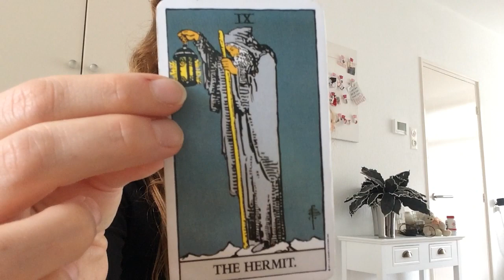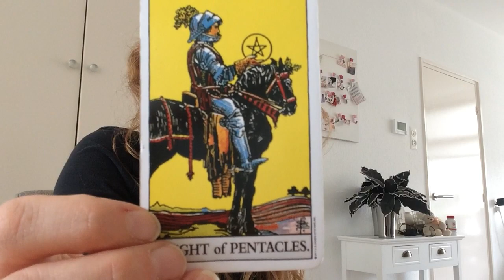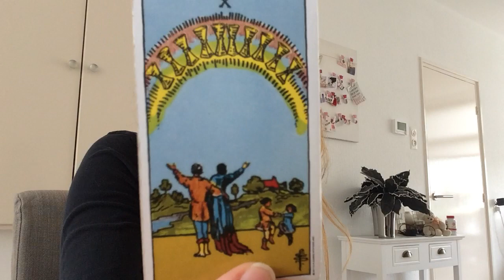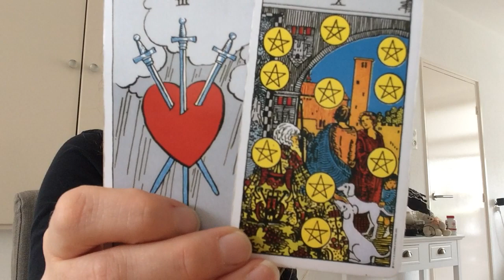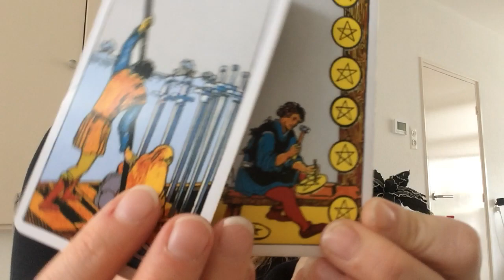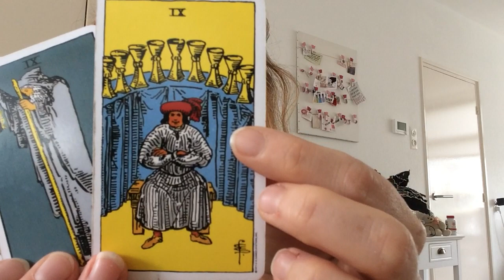Sterrenbeeld Stier Mei Tarot Legging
Deze legging kan voor jou zijn als je je Zon, Maan, Ascendant of Venus in Stier hebt staan. Wil je een Mini Preview over jouw horoscoop? Dat kan tijdelijk voor € 10,- (opgeven kan tm zondag 28 april). Let op: dit is een kleine schets van je karakter en het kan elkaar tegenspreken omdat alle planeten los van elkaar worden bekeken. Je Zon kan dus in een Aarde teken staan wat maakt dat je houdt van zekerheid etc. maar je Maan kan bijv. in een Vuur teken staan waardoor je je ook weer prettig voelt bij nieuwe uitdagende dingen of bijv. in het middelpunt van belangstelling staan (terwijl een Aarde teken daar niet zoveel behoefte aan heeft, je Zon en Maan kunnen dan dus in strijd met elkaar zijn).
 Aangezien we dus niet uit ‘een stuk’ bestaan en ons karakter veelzijdig is kan er innerlijk ook een bepaalde strijd of conflict zijn.

PS: De Tarot kaarten hebben een algemene betekenis maar veel mensen gebruiken bij de legging hun eigen intuïtie. Ik gebruik geen boeken bij mijn legging dus de kaarten interpreteer ik op gevoel, ik ga er ook vanuit dat de kaarten 'kloppen' bij mijn gevoel en dat niet voor niets een bepaalde kaart eruit valt (ook al is de betekenis in een boek misschien een beetje anders). Dit kan verschillen verklaren tussen verschillende tarot readingen (van mij maar ook van andere personen). Een kaart kan ook een 'negatief' en 'positief' aspect hebben, afhankelijk van de rest van de legging. Als jij bijvoorbeeld teveel aanpast aan andere mensen en teveel 'geeft' aan een ander en de balans is hierin 'kwijt', dan is bijvoorbeeld Pentakels 4 als advieskaart misschien 'blijf bij jezelf', 'focus op jezelf', terwijl het in andere gevallen ook kan staan voor geblokkeerd zijn, gierig zijn / 'zitten op je geld' en materialisme. Ik hoop dat door deze uitleg het voor jullie begrijpelijk is.

Wil je graag een prive legging / reading? Stuur mij dan een email op of benader mij via Facebook: Foto & Tarot Readings Chanoe (hier kan je mij ook volgen).

Inzicht krijgen in een bepaalde situatie door middel van een Tarot legging? Voor € 20,- krijg je inzicht in je werk, relaties of welke kant je op zou moeten in je leven / wat bij jou past, levenslessen / processen waar je momenteel in zit kunnen ook heel erg duidelijk worden dmv een tarot legging. Wat kan je zelf veranderen of mag je nog in jezelf helen voordat je vaker de juiste dingen op je pad krijgt, waar jij gelukkig van wordt? De tarot geeft hierin een hele hoop inzichten! Stuur een privebericht als je meer informatie wilt of een online tarot legging wilt aanvragen.

Ondersteuning tijdens transformatie processen of zit je momenteel niet lekker in je vel? Ik geef ook natuurvoedingsadvies, hormoonanalyses, bachbloesemadvies en ik kan supplementen voor je uitmeten met de biotensor.

Daarnaast kan je ook een numerologie uitwerking aanvragen momenteel is hiervan een aanbieding voor € 10,-!

Tarot & Orakelkaarten zijn ook bij mij te bestellen. De Rider Waite Tarot (die ik ook gebruik) is € 15,- inclusief verzendkosten.

Liefs Chanoe